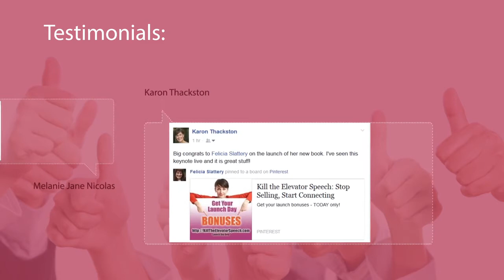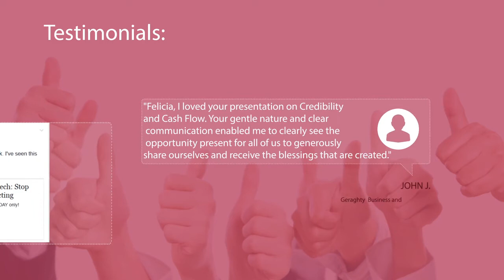Felicia Slattery Professional Speaker on Communication, Branding, and Presentation Skills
- Amazon #1 Best-Selling Author of "Kill the Elevator Speech," "21 Ways to Make Money Speaking," and "Cash in on Communication," speaks to audiences large and small to train them, motivate them, and inspire them to deliver powerful messages that make a difference while serving others.